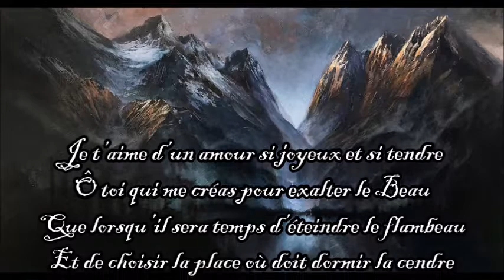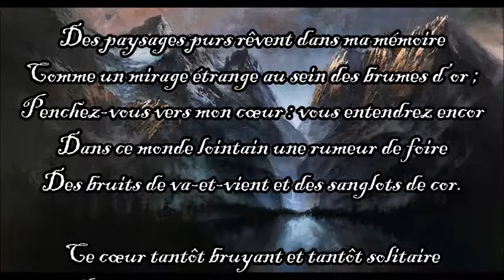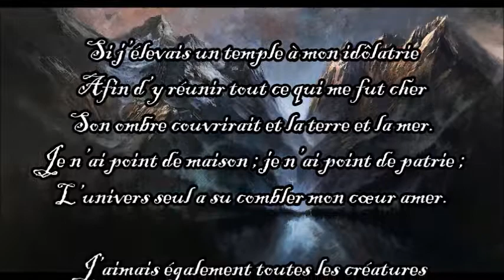La Terre (Oscar Vladislas de Lubicz Milosz)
-Texte : Oscar Vladislas de Lubicz Milosz
Extrait du recueil "La berline arrêtée dans la nuit"
-Lecture : Ode-Lune
-Illustration : Adam Burke